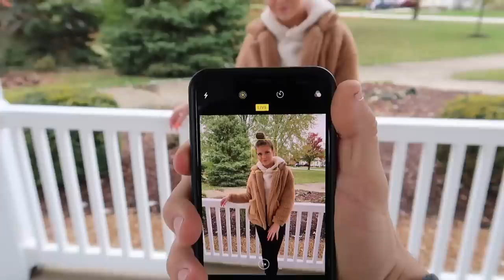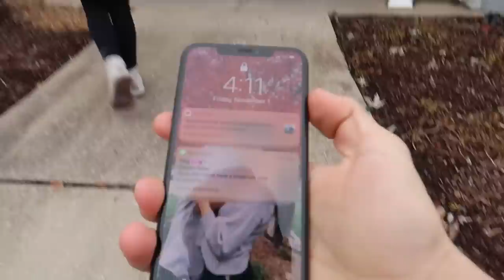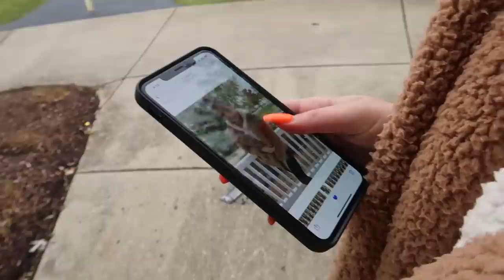I SMASHED My Girlfriends IPhone Prank...*She Cries*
I Just Smashed My Girlfriends New Phone on the ground! I cant believe how the whole screen shattered everywhere! Love You Guys! We have some great videos coming up! Its a Secret!!